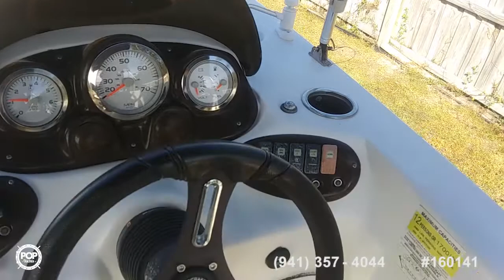[SOLD] Used 2017 Starcraft 2000 L in Wilmington, North Carolina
2002 Dynasty Polar 19 CC in Oak Island, North Carolina - $27,250

2018 Carolina Skiff 198DLV in New Bern, North Carolina - $32,900

2016 Hurricane SD 2486 in Manning, South Carolina - $61,500

2010 NauticStar 210 Sport Deck in St. Augustine, Florida - $21,250

2006 NauticStar 210 DC in Fayetteville, North Carolina - $18,000

2001 Cape Craft 19cc in La Grange, North Carolina - $17,500

2003 Sea Pro 190 CC in Morehead City, North Carolina - $18,500